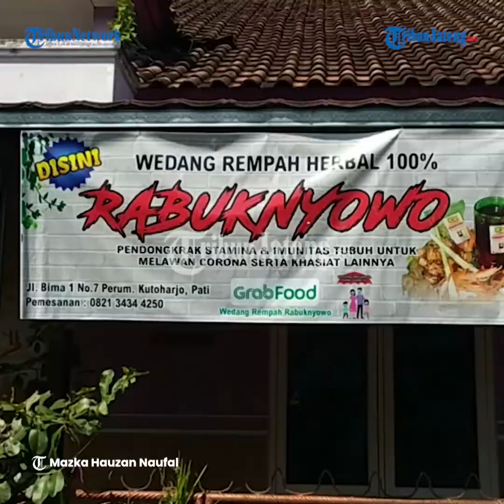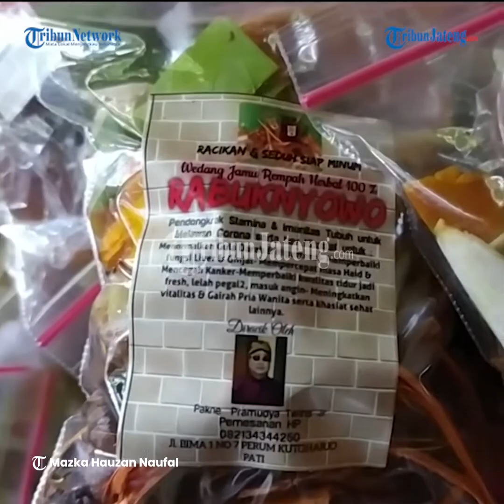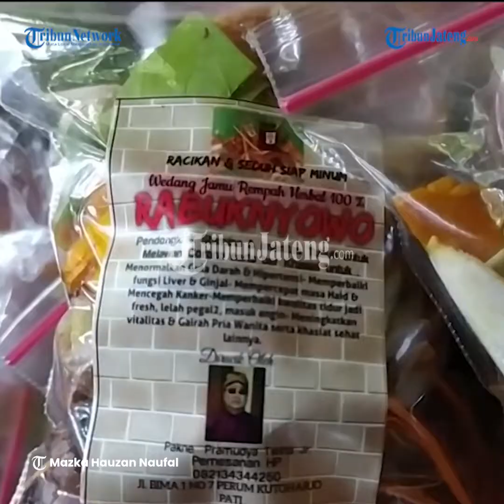Inspirasi Usaha, Minuman Herbal Rabuknyowo Berkibar Saat Pandemi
Rabuknyowo, artinya adalah berarti pupuk nyawa, merupakan nama
produk racikan minuman herbal yang diproduksi oleh Pramudya Budi Listyantoro, warga Kutoharjo Pati. Racikan minuman herbal berbahan
aneka empon-empon (rimpang) ini dipercaya berkhasiat meningkatkan
imunitas tubuh. Beberapa bahan yang ia gunakan di antaranya jahe merah, temulawak, empu kunir, dan kayu manis.